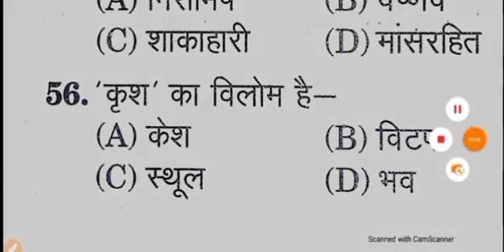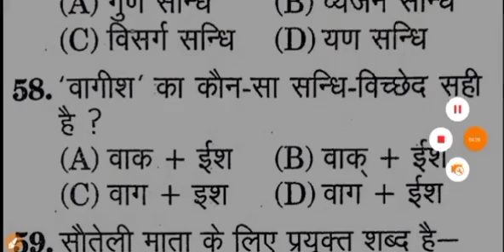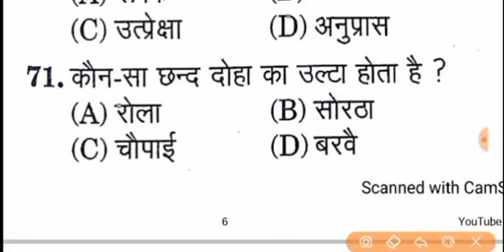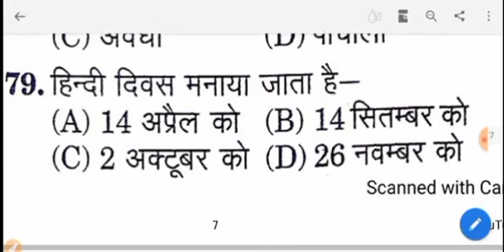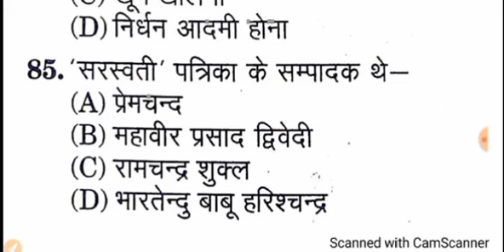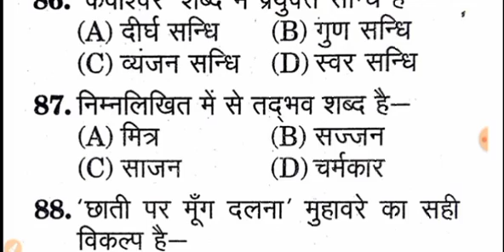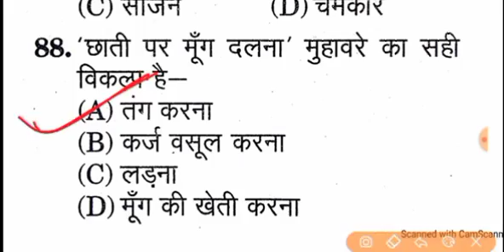up police hindi class | hindi class Important Test | Up police Hindi Important Questions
Up police Gk ebook :- only ₹39/-